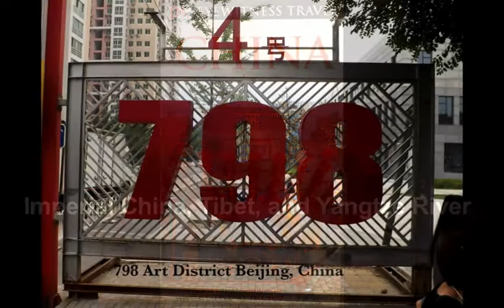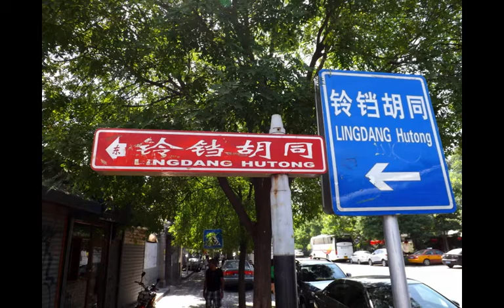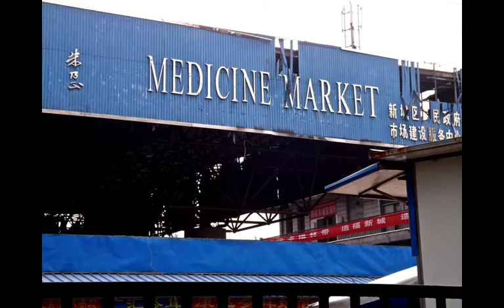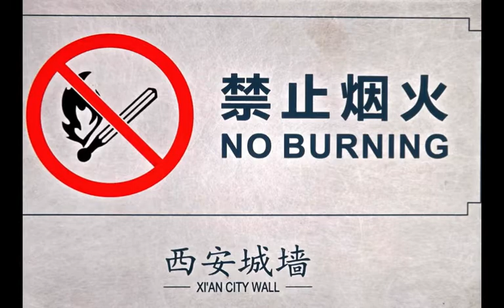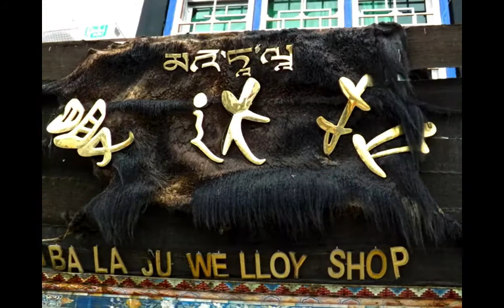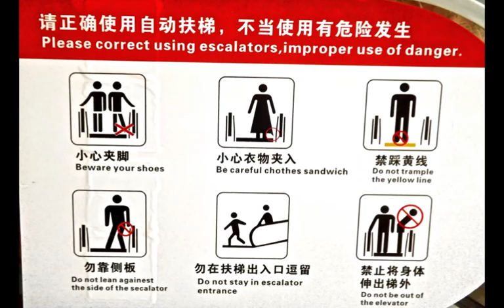Imperial China, Tibet, and Yangtze River 2013